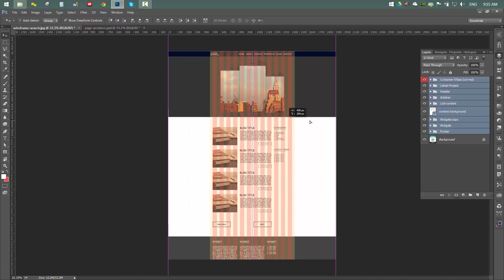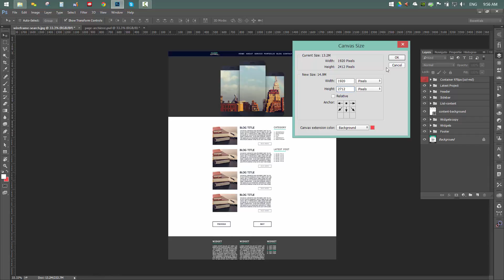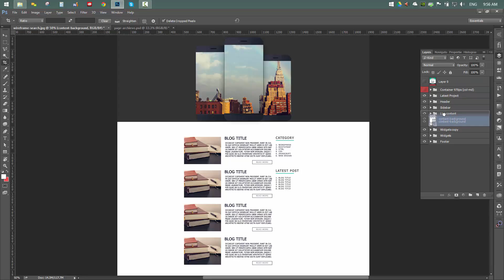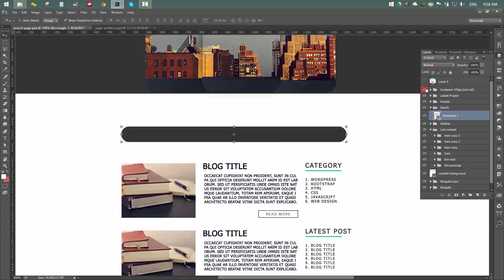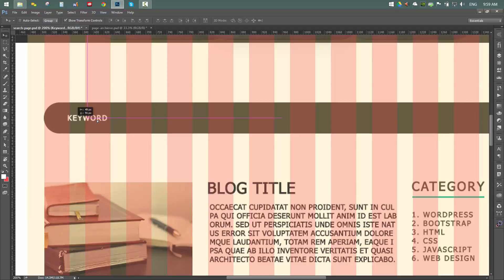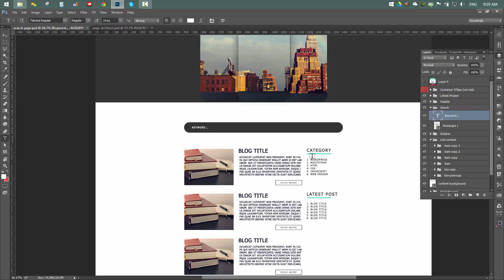34 ออกแบบ Search Page